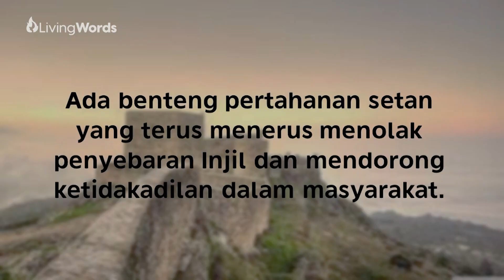Mandat Budaya Bagi Kita (Part 1) | Ps. Antoni Moelyono | Living Words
WELCOME HOME!

Anda dapat memberi melalui:
Persembahan, Diakonia & Perpuluhan: